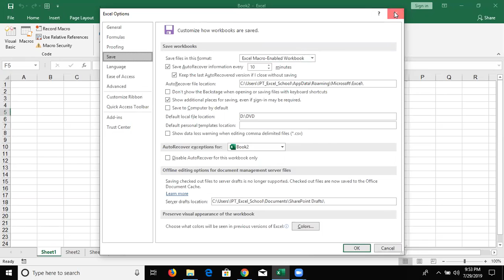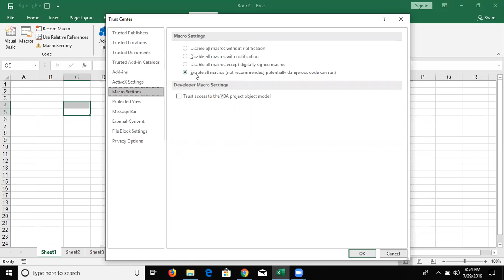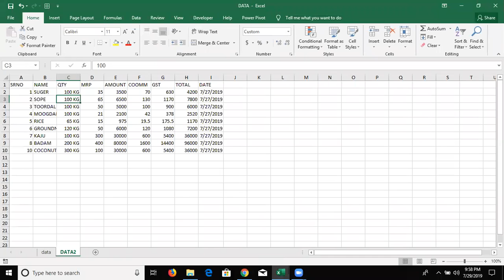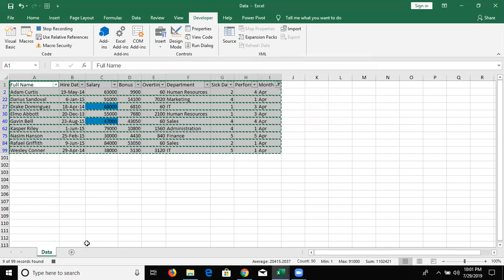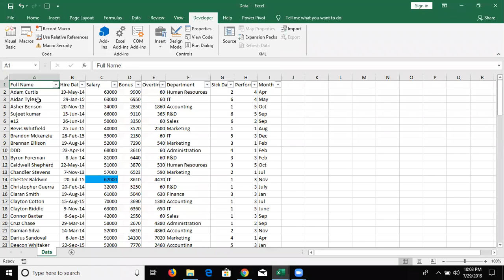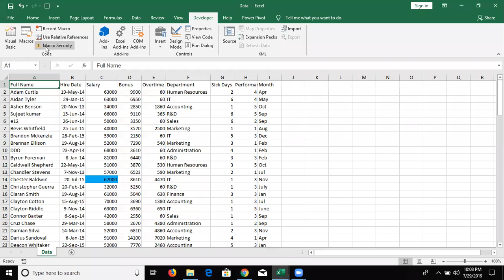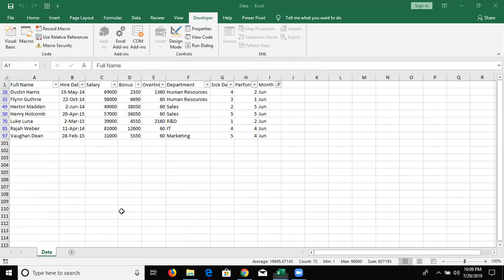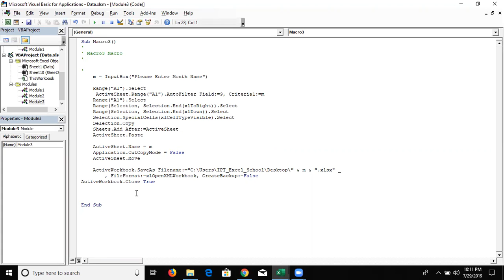2nd Class of VBA Macros Programming in Hindi